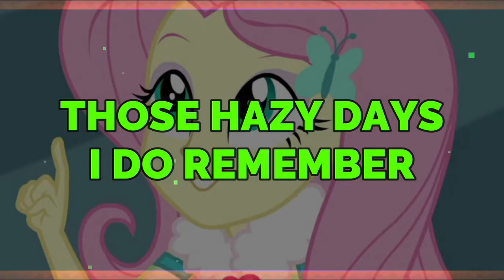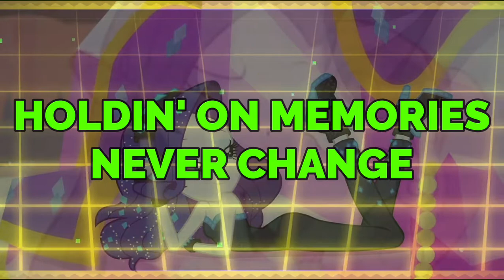TheFatRat & Laura Brehm - Monody (ALL LYRICS)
TheFatRat & Laura Brehm - Monodia | Versión vocal | Video musical de MLP Equestria Girls.

| Hecho en Filmora X, con imágenes de Google y una grabación de mi nivel con efectos de colores en Geometry Dash. El material audiovisual va en la primera capa, con transparencia media, y la grabación del nivel en la segunda capa, de forma normal |

Aviso: Los efectos de colores mostrados en este video pueden resultar perjudiciales para personas con problemas epilépticos, además la intención es entretener al espectador, no causarle ningún daño visual. Si eres una persona con epilepsia te recomiendo no ver este video porque puede resultar nefasto.

Letra oficial:
Verano en las colinas.
Esos días brumosos que recuerdo.
Todavía estábamos corriendo.
Teníamos el mundo entero a nuestros pies.
Viendo cambiar las estaciones.
Nuestros caminos estaban llenos de aventuras.
Montañas en el camino.
No podía alejarnos del mar.
Aquí estamos con los brazos abiertos.
Este es el hogar donde estamos.
Siempre fuerte en el mundo que hicimos.
Todavía te escucho en la brisa.
Ver tus sombras en los árboles.
Aguantando, los recuerdos nunca cambian.

Publicado a las 07:19PM | Hora de Ecuador (UTC-05) | Miércoles, 04 noviembre 2020.